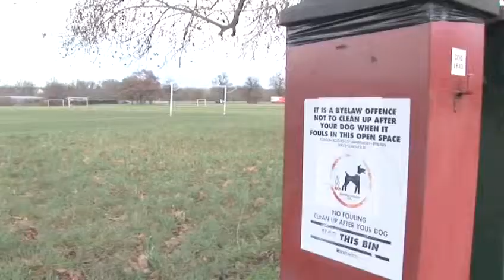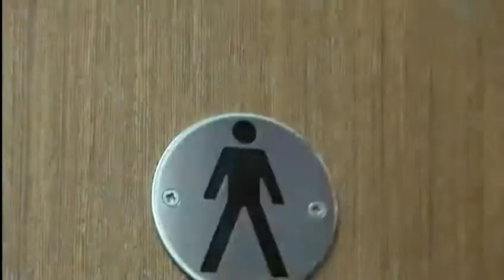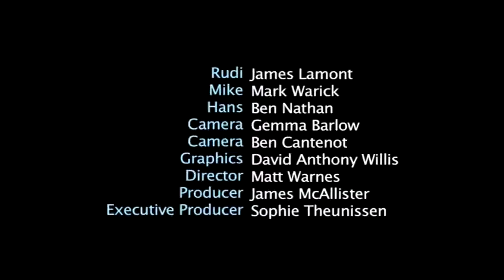How To Become A Great Football Manager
This guide shows you How To Become A Great Football Manager